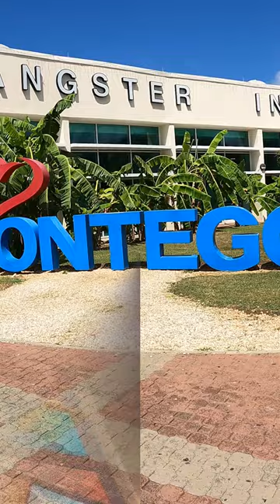JERRI VLOGS ▫ Shorts ▫ Channel Summary ▫ 2023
Jerri Vlogs 🎥